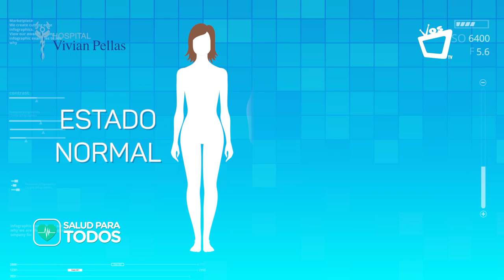SALUD PARA TODOS || Importancia de la nutrición durante el embarazo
Cuando estás embarazada necesitas más proteínas. Las fuentes saludables de proteínas incluyen frijoles, guisantes, huevos, carnes magras, mariscos y nueces y semillas sin sal.